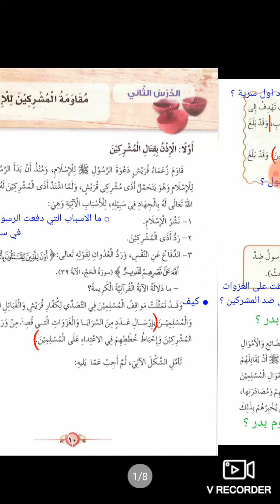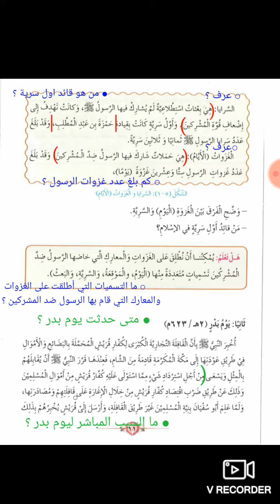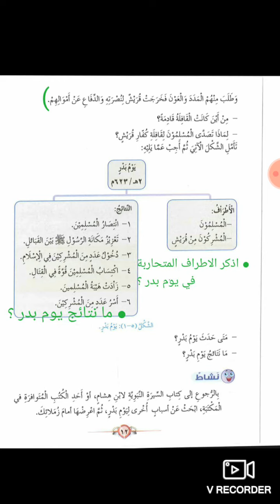الصف السادس _ التاريخ _ شرح درس " مقاومة المشركين للاسلام " ص 10 / فرع حكما .